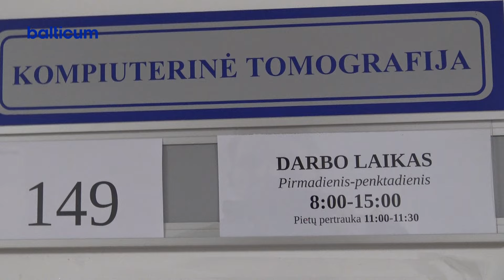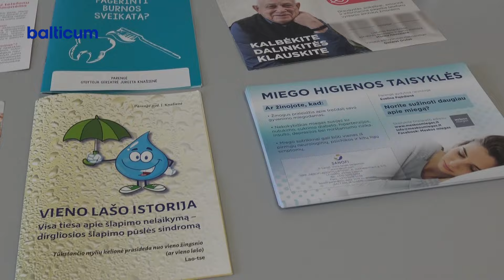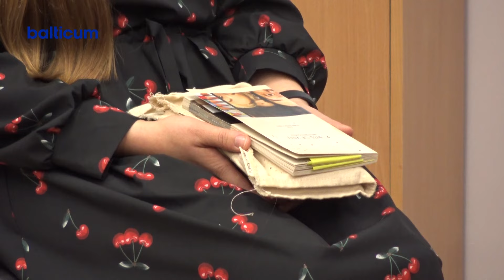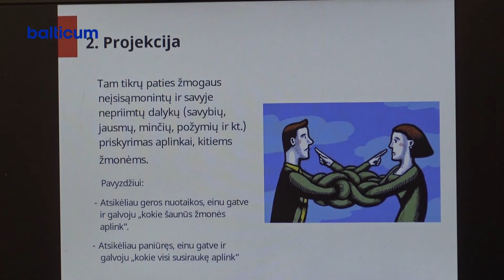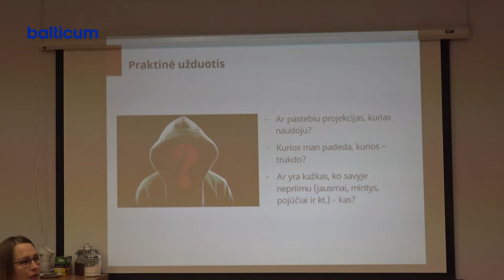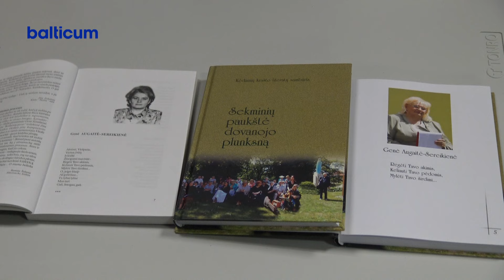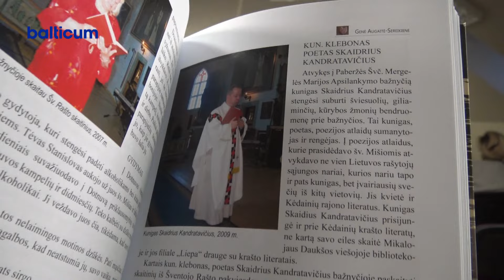Kėdainių žinios 2024 11 27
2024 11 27 dienos laidoje
 Kėdainių ligoninė pradeda vykdyti ES finansuojamą projektą - priėmimo skubios pagalbos ir reanimacijos skyrių infrastruktūros modernizavimas.
Moterų krizių centro iniciatyva ‘’Žvelk giliau’’ subūrė projekto ambasadorius.
M.Daukšos bibliotekoje G.Sereikienė pristatė naujausią savo knygą.